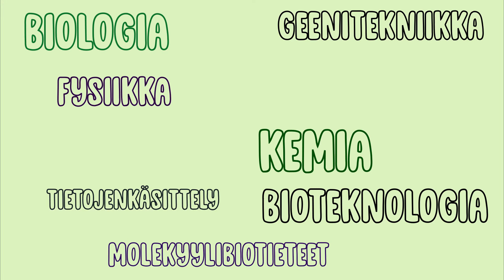Mitä on synteettinen biologia?